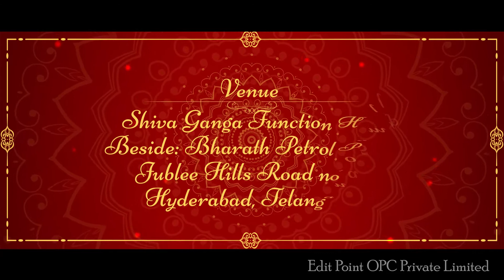Aftereffects || 00177 || SRC-AEI-009 || Saree Invitations | Multi Language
Use this petite, animated floral Saree Ceremony card template to invite your guests to your Saree Ceremony Party. This project template is very easy to use and offers many customizations | WhatsApp Wedding Video Invitations | You can also make videos in ENGLISH, TELUGU, and many more languages.

Project name: 00177 EPIAEI SRC 009
Software: Adobe After Effects
Supported Versions: CC 2017 and latest
With Individual Editable Pngs